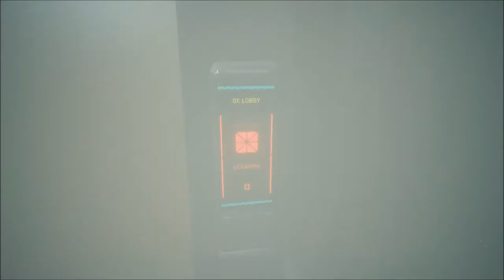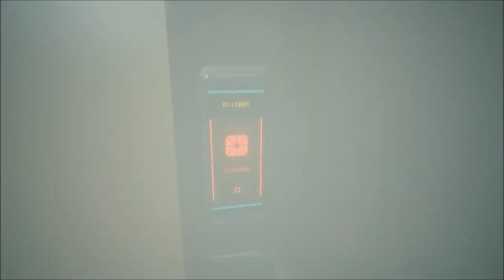Let's Play Cyberpunk 2077 (Blind), Part 20: My First Braindance!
(Part 2 of 3) ...and then a second braindance! After messing around with a sample BD, we get to the main event, experiencing Evelyn's visit to Yorinobu's apartment.